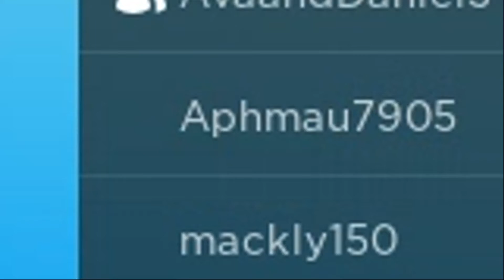I got to stage 300 - Playing Cool Parkour 750 Staged Obby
Stage 300!!

Video Featuring:

AvaandDaniel3 (AvaTGB)
OnyegbulePlayhouse1 (DanTGB)